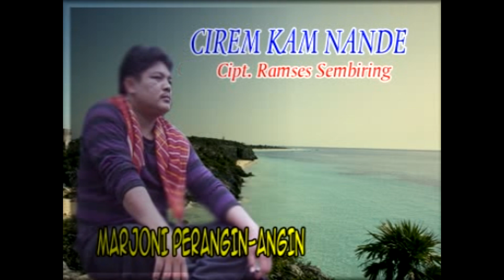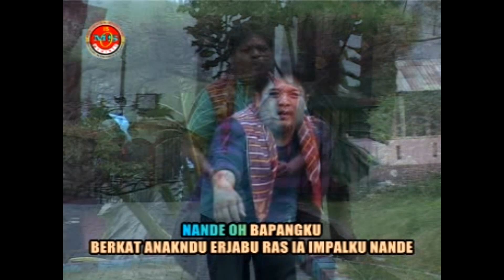Marjoni Perangin - Angin - Cirem Kam Nande - ( Official Music Video )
Title : Cirem Kam Nande
Artist : Marjoni Perangin - Angin
Cipt: Ramses Sembiring